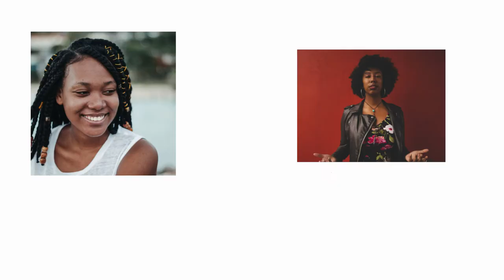Solo Plays- Stevie Wonders-Isn’t She Lovely on tenor sax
"Isn't She Lovely" is a song by Stevie Wonder from his 1976 album, Songs in the Key of Life. The lyrics celebrate the birth of his daughter, Aisha Morris.